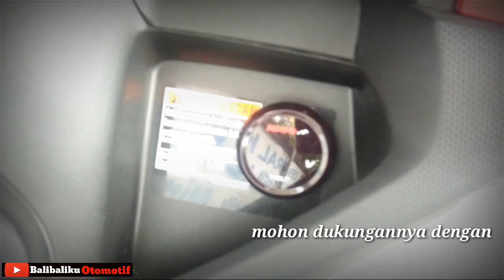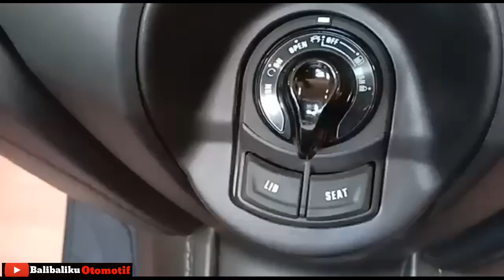Pesona Yamaha Nmax155 dan Yamaha Xmax250 warna MERAH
Warna merah yamaha nmax155 maupun yamaha xmax250 identik dengan kesan yang lebih sporty,bukan karena ada image warna ferrary tapi warna merah berkesan racing look. Nah warna merah pada yamaha Nmax dan yamaha Xmax ini pun kelihatan sangat spesial dimata bikers bahkan untuk ladies bikerspun suka warna ini.
Nah bagaimana pendapat sobat bikers ,suka atau bagaimana. kembali ke selera ya.

Terimakasih